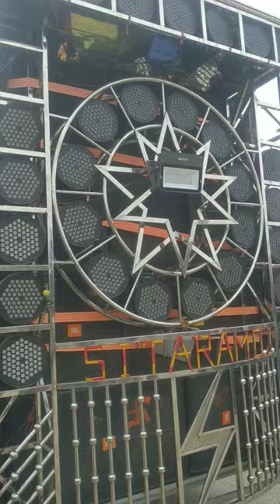bajrang dal DJ truck short video DJ pickup threading short video DJ